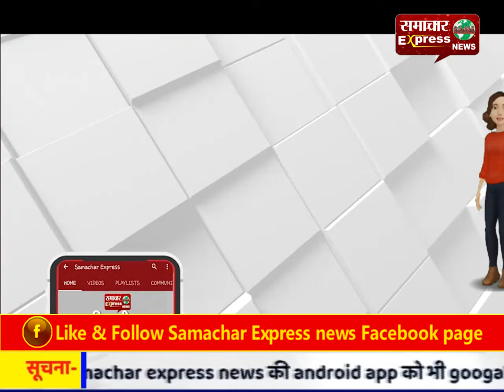कार्यशाला में महिलाओं को किया जागरूक